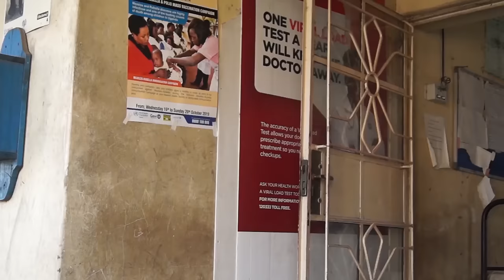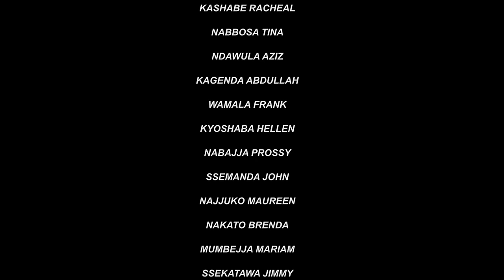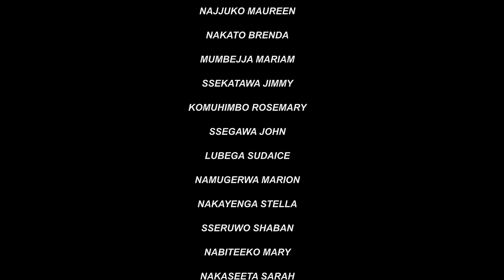THE WATERMELON FULL MOVIE PART 1, 2 and 3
BUBU(Buy Uganda Build Uganda)

Because BusegaFilmProduction we always work hard to give you the best ..

So, please subscribe to our YouTube channel and click on the bells button to be notified with all our new uploads, watch, like, comment and share to your friends and family...

You can even contact and follow us on all our media platforms...